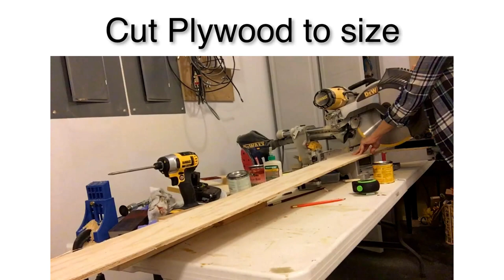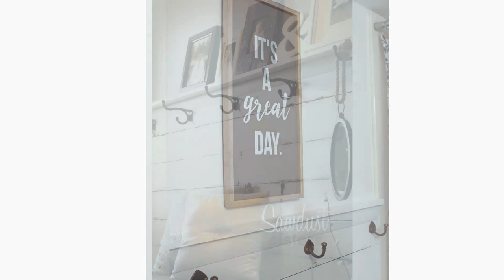How to Create an Accent Wall Using Plywood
Create a Shiplap look with Plywood